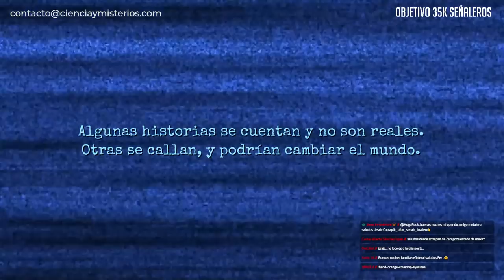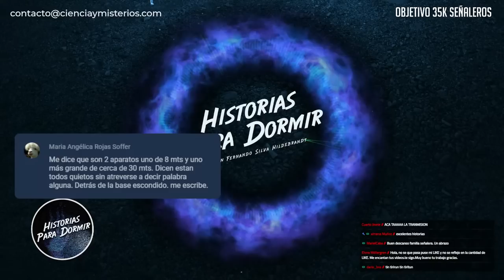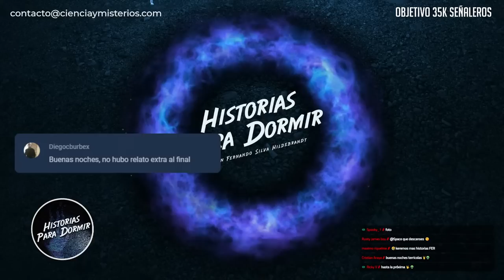🔴HERIDOS por un EXTRATERRESTRE - Caso Imjärvi completo | Historias Para Dormir 218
Esta noche te cuento la historia de dos esquiadores que se encontraron con un OVNI y un humanoide. Esto, casi les cuesta la vida.

🔴HOY - 23:00hs ARG, Chile, Uruguay - 03:00AM ESP - 21hs Miami, Perú, Colombia - 20:00hs Mex

00:00 - Señal de ajuste
00:22 - INICIO DEL PROGRAMA (de nada)
05:51 - El OVNI y humanoide de Imjärvi y las nefastas consecuencias para los testigos
21:05 - Comienzan los terribles problemas de salud
28:19 - La opinión del doctor que los atendió
35:00 - La ampliación del caso de Stendek y los otros casos de Heinonen
36:54 - Primer contacto de Heinonen con la mujer de los "green fields"
43:04 - Segundo encuentro con la mujer del "espacio"
46:56 - Un humanoide en la cocina de Esko Viljo
49:02 - Otro encuentro de Heinonen
50:27 - Carta en la que Heinonen cuenta las intenciones de los extraterrestres
52:37 - Tercer encuentro con la mujer "de las nubes"
59:14 - Abducción de Heinonen (1973)
01:02:09 - Reflexiones sobre Heinonen y sus secuelas
01:05:57 - Saludos y comentarios de la familia señalera